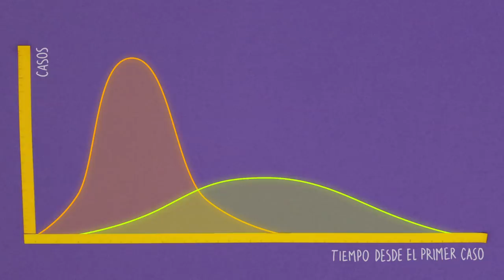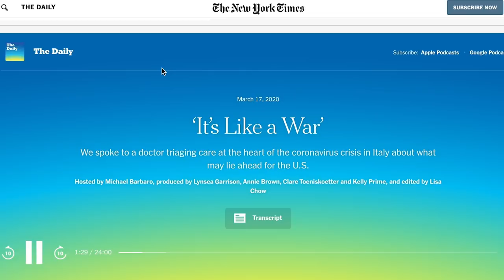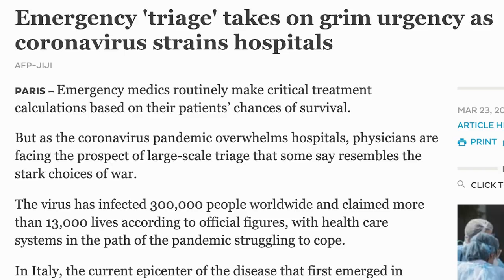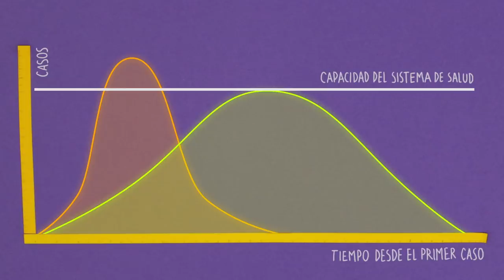¿Qué significa eso de "aplanar la curva"?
Incluso si todos nos vamos a enfermar, es importante que no sea al mismo tiempo.